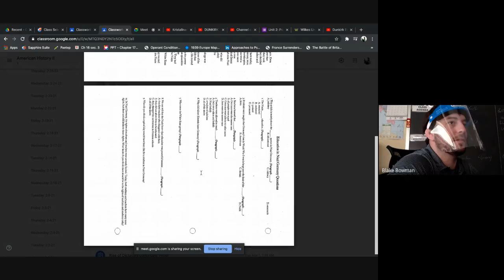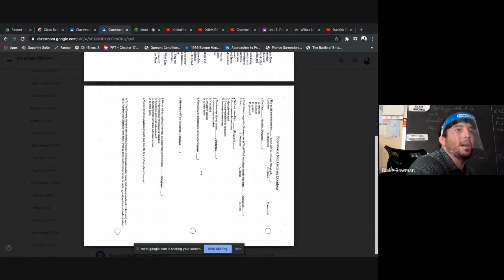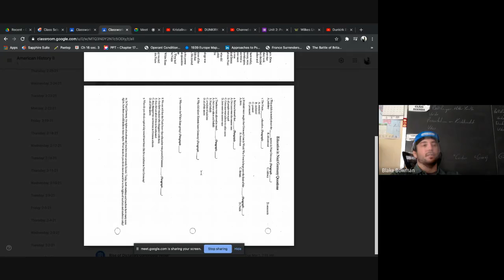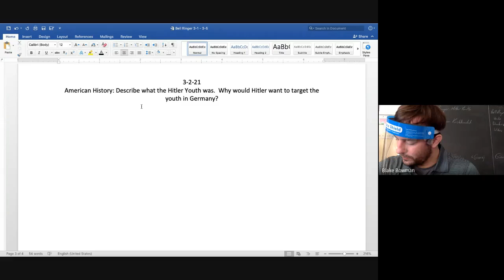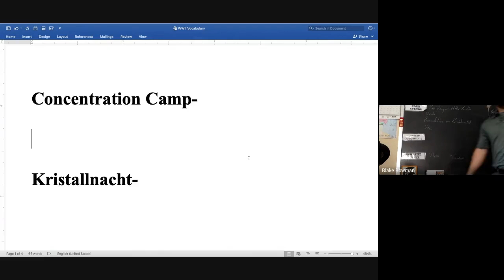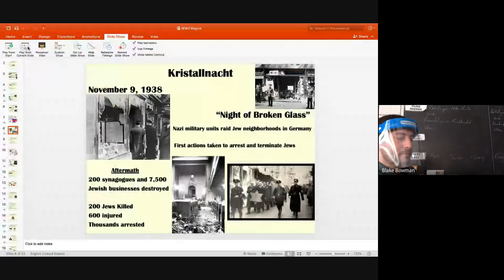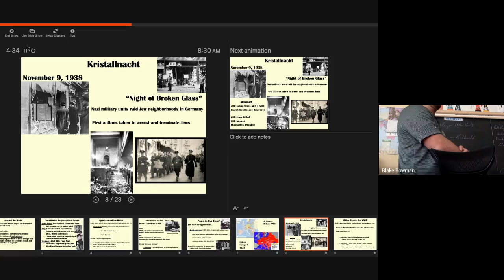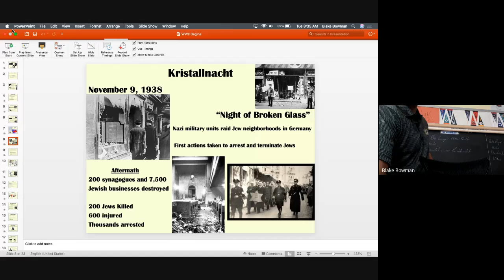American History 3 2 21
Kristallnacht - Night of Broken Glass